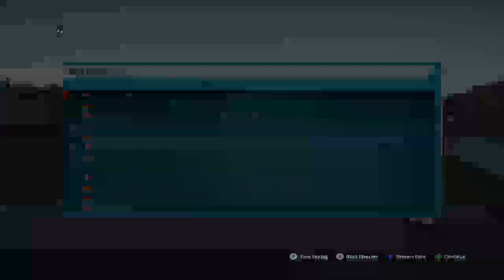F1 2013 Career Mode Part 7: Canada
I play on Xbox 360 with a pad.
Assists:
Braking Assist:Off
ABS:ON
Traction Control:Off
Racing Line: Corners Only
Gearbox:Automatic
Pit Assist:Off